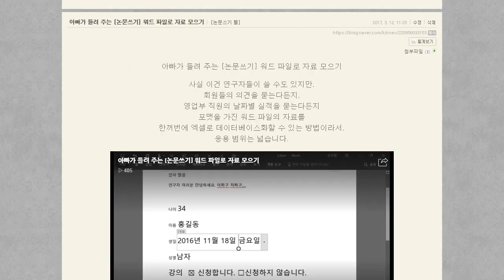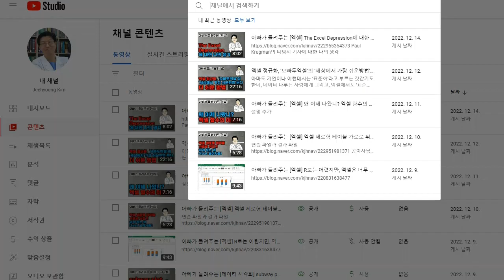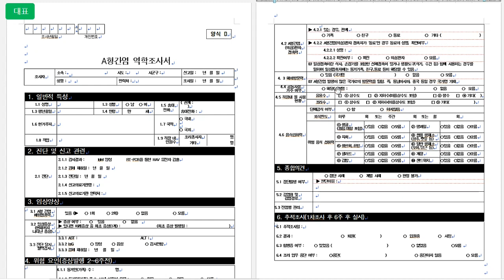아빠가 들려주는 [엑셀/논문쓰기] MS워드로 데이터 모으기, 자동화된 엑셀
여기에 관련 동영상 설명 및 첨부 파일 있습니다.